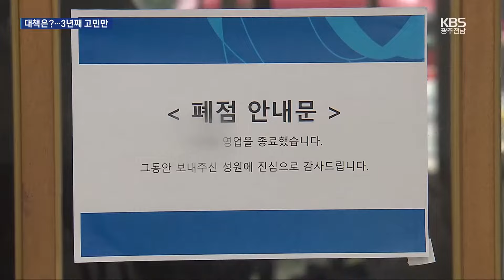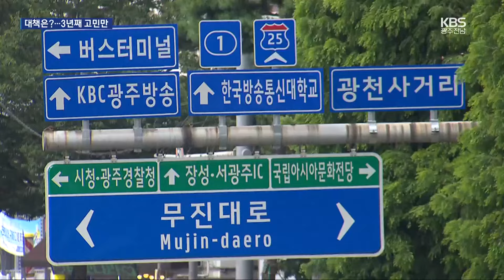광천권 만여세대 공급…광천권 교통난 해소 관건 / KBS 2024.07.23.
[앵커]

 평소에도 교통 혼잡이 심각한 광주 광천동 일대를 중심으로 대형 개발사업들이 잇따르고 있습니다.

 특히 만여 세대  규모의 아파트 등이  공급될 예정이어서 교통난에 대한 우려가 커지고 있습니다.

 곽선정 기자의 보도입니다.

 [리포트]

 내년 초 복합쇼핑몰 '더현대' 착공을 시작으로 본격적인 개발에 들어가는 전·일방 부지.

 주상복합도 4천 2백여 세대가 포함돼 있습니다.

 지난 2019년 사업시행인가를 받은 광천동 재개발 현장도 5천여 세대 공급이 예정돼 있습니다.

 여기에 백화점 확장을 추진하고 있는 광주 신세계도 주상복합시설에  800여 세대 규모의  주거시설 건립을  검토하고 있는 것으로 알려졌습니다.

 다만 신세계 측은 백화점 확장이 주요 사업이고, 주상복합은 터미널 지하화나 현대화를 위한 사업비 조달을 위해 검토하는 것으로 규모나 형태는 확정된 것이 없다고 밝혔습니다.

 광주시는 신세계와 사전협의가 끝나지 않았다며 논의 중이라는 입장입니다.

 계획대로라면 광천동 일대에 복합쇼핑몰 2곳을 포함해 만여 세대가 넘는 아파트 등이  공급되는 건데, 광천권역 교통난이 심화될 것으로 보입니다.

 광주시는 교통 문제 해결을 위해 지하철과 간선급행버스인 BRT, 트램을 놓고 3년째 고민하고 있지만 답을 내지 못하고 있습니다.

 지하철의 경우  7천억 원에 이르는 비용이 부담이고, BRT는 차선을 2,3개 이상 확보해야 해 오히려 교통 혼잡을  유발할 수 있다는 우려가 나옵니다.

 새로운 교통체계인 트램은 공사비는 지하철보다 적지만 유지, 보수 등을 감안하면 지하철과 차이가 크지 않고 기존 대중 교통과 연계도 불편하다는 지적도 있습니다.

 [오주섭/광주경실련 사무처장 : "전문가들하고 행정·교통 관련 시민단체, 시민들 의견을 충분하게 들어서 어떤 교통 수단이 가장 현재 상황에서 적절할 거냐 하는 부분이 검토되어야 할 것 같아요."]

 광주시는 한국교통연구원 등 전문기관과 논의를 하며 다른 시도 사례도 검토하고 있다며 머지않은 시점에 결정할 예정이라고 밝혔습니다.

 KBS 뉴스 곽선정입니다.